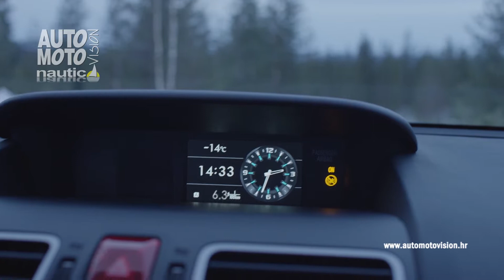Subaru Forester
Subaru se profilirao kao proizvođač prostranih i kvalitetnih karavana, crossovera i SUV vozila.